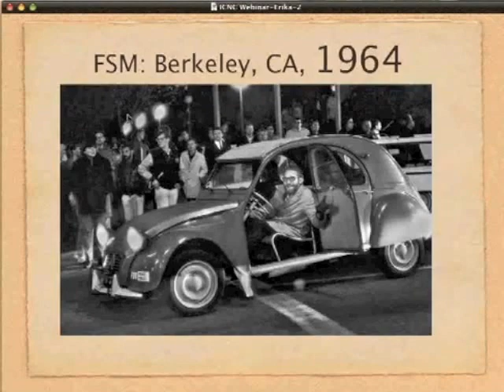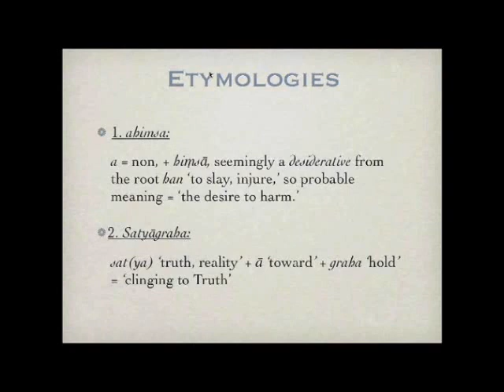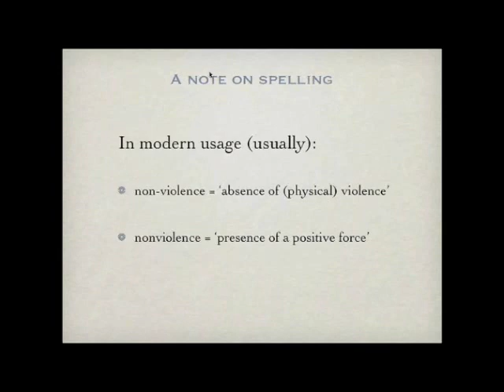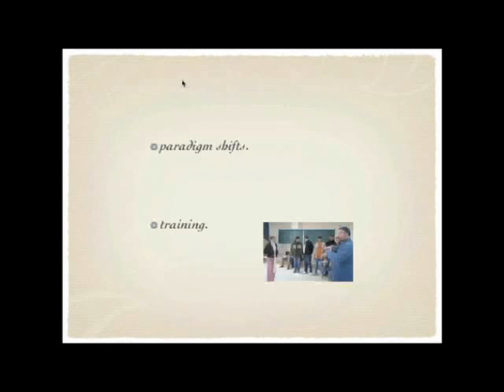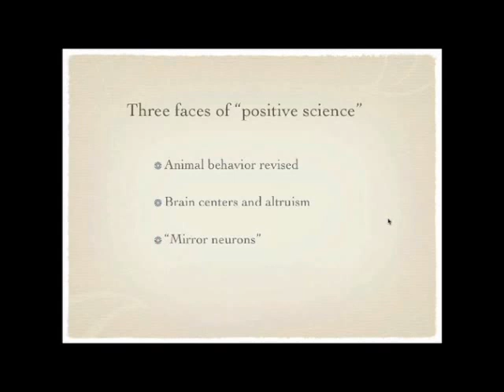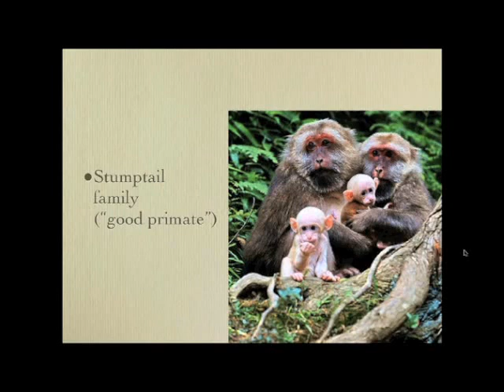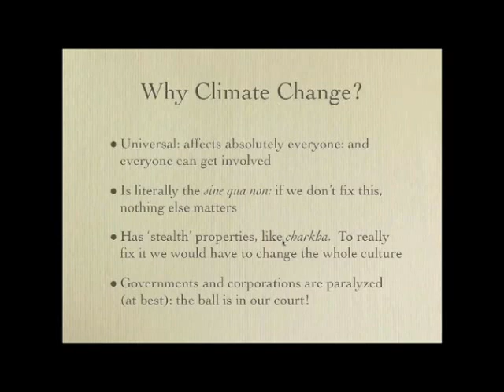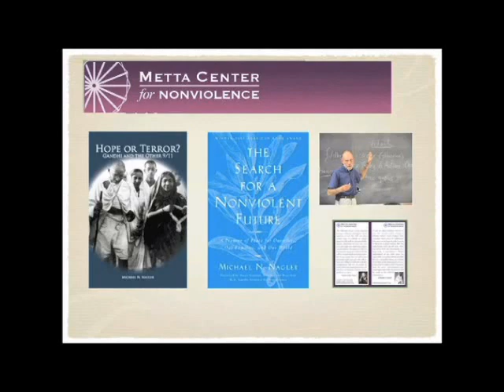Dr. Michael Nagler - Nonviolence Today: The State of Humanity's Most Important Art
Dr. Michael Nagler, Professor Emeritus of Classics and Comparative Literature at UC Berkeley and President of the Metta Center for Nonviolence, gives an overview of the present state of awareness and practice of nonviolent techniques, stressing several new developments that give cause for hope despite the grim 'realities' of the global problématique. His presentation consists of four parts: (1) a general introduction and definition of terms: what does he mean by 'nonviolence' and how it is generally used in scholarly and activist discourse; similarly with associated terminology in vogue today; (2) The quantitative spread of global nonviolent action since Gandhi and King; (3) the qualitative differences in the general climate of dissent and specific advantages employed or waiting to be employed in nonviolent action today; and (4) where do we go from here?